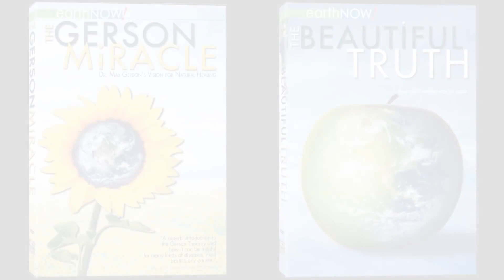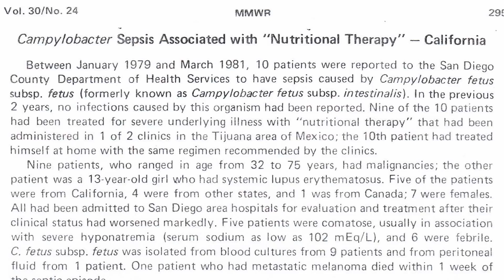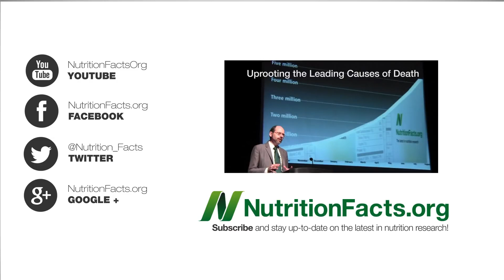Gersonova terapie proti rakovině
Řada nedávno vzniklých dokumentů obnovila zájem o Gersonovu terapii. Jde převážně o výživově zaměřenou alternativní léčbu rakoviny vynalezenou již zesnulým dr. Maxem Gersonem před 80 lety.
Podle nedávného posudku Memorial Sloan Kettering Cancer Center v časopise Oncology můžete za přibližně 16 tisíc dolarů přiletět na kliniku v Mexiku a strávit tam tři týdny konzumací „čerstvých, syrových ovocných a zeleninových šťáv.“ Dobře, proč ne. „Ze stravy vyloučíte sůl.“ Zatím žádný problém. A budete „užívat doplňky stravy, například draslík, vitamín B12, hormon štítné žlázy, enzymy slinivky břišní,“ a údajně si „detoxikujete játra pomocí kávového klystýru, který podpoří metabolismus.“ Nepochybuji o tom, že kávové klystýry jsou povzbuzující, ale nedoporučoval bych je, jelikož máme informace o tom, že mohou i zabít.
Novodobí provozovatelé Gersonovy terapie mají mé uznání za to, že upustili od některých původních praktik, například podávání rozmixovaných syrových telecích jater. Mnoho lidí totiž kvůli tomu zemřelo na systémové infekce krve. Po zjištění ohniska se zaměstnanci Gerson Institute rozhodli, že by měli pozměnit pravidla a místo nápojů z rozmixovaných syrových jater je pacientům začali podávat injekčně. Nicméně ani konvenční léčba rakoviny není procházka růžovou zahradou, viďte? Podstupujete ji v naději, že vám pomůže. Jak si tedy v porovnání s ní Gersonova terapie vede?
První oficiální zkoumání léčby proběhlo již v roce 1947, od té doby uběhlo asi 65 let a vzniklo přes deset studií, které jsou zveřejněny ve vědecké literatuře. A většina z nich došla ke stejnému závěru: Gersonova terapie je neúčinná, případně škodlivá. V zítřejším videu vám představím některé z dostupných výzkumů.